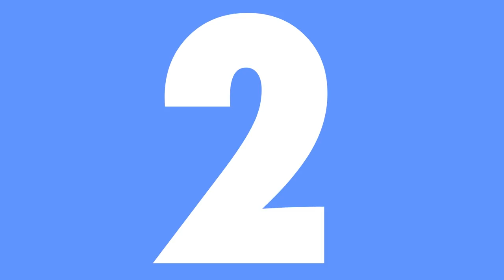HISTOIRE - RONALDO VS ROONEY - LE CLASH - LA VERSION DE SIR ALEX - LECTURE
Salut les Dofs, retour sur un événement datant de la Coupe du Monde 2006. Beaucoup ont reproché à Cristiano Ronaldo son manque d'éthique après avoir encouragé, puis s'être réjoui de l'expulsion de son coéquipier Wayne Rooney. Qu'en pensez-vous ?

- Smooth Chill Trap Beat R&B Instrumental - Hear Her (prod. Beatowski)
- Free Jazzy Old School Hip Hop Beat - Diggin' (prod. Beatowski)
- Intro : Nicky Larson, City Hunter
- Outro : Pandrezz